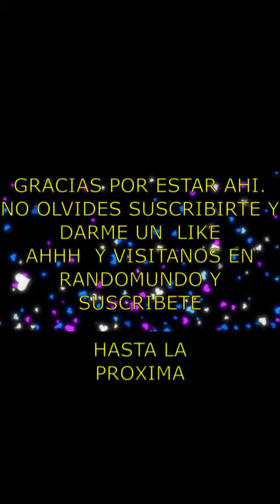NO TE PIERDAS A LOS HERMANOS MAS CARIÑOSOS MPS! GAIA Y RUSSO JUGANDO.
EL VIDEO ESTA EN CAMARA LENTA PARA APRECIAR EL JUEGO. NO ES PELEA. AMOR ENTRE HERMANOS. GAIA Y RUSSO, ESTRELLAS MPS